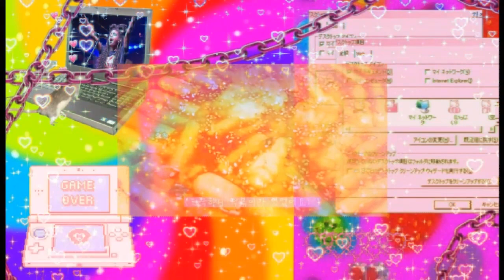𝗣𝗔𝗡𝗧𝗢𝗠𝗜𝗠𝗘 ⊱ꕥ⊰ expose your enemies and evoke karma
♡𝕾𝖆𝖞 𝖎𝖙 𝖜𝖎𝖙𝖍 𝖒𝖊 𝖓𝖔𝖜, 𝖞𝖔𝖚 𝖆𝖗𝖊 𝖘𝖚𝖈𝖈𝖊𝖘𝖘𝖋𝖚𝖑 𝖆𝖓𝖉 𝖞𝖔𝖚 𝖆𝖗𝖊 𝖇𝖊𝖆𝖚𝖙𝖎𝖋𝖚𝖑. 𝕴𝖓𝖘𝖎𝖉𝖊 𝖆𝖓𝖉 𝖔𝖚𝖙.♡

♡. A subliminal is an audio or image that contains hidden messages. These messages can sink into your subconscious by influencing your actions, thoughts and environment.

╰┈➤ ❝ [benefits] ❞
♡¡ expose everyone and anyone whose ever hurt you physically
♡. expose everyone and anyone whose ever hurt you mentally
♡¡ expose everyone and anyone whose ever hurt you emotionally
♡. have peace of mind knowing your abusers have been dealt with
♡¡ have peace of mind knowing your enemies have been dealt with
♡. receive apologies from those who have wronged you
♡¡ receive apologies from those who have harmed you
♡¡ have your bullies, enemies and abusers learn the error of their ways
♡. have your bullies, enemies and abusers feel karma from everything they've done to you full force
♡¡ feel a weight be lifted from your shoulders and mind
♡¡ feel safer and heal from everything that has happened to you
♡. begin to heal from your trauma and wounds
♡¡ safely plan, execute and complete your revenge
♡. suffer no consequences from a higher power (universe) from enacting revenge
♡¡ have your bullies, enemies and abusers be freed from the evil in their hearts

╰┈➤ ❝ [music] ❞
♡. WSJN
♡. Pantomime

Kaia#2750

╰┈➤ ❝ [my friend] ❞

╰┈➤ ❝ [silent subliminals] ❞

╰┈➤ ❝ [affirmation only subliminals] ❞

╰┈➤ ❝ [apps used] ❞
♡. Audio: